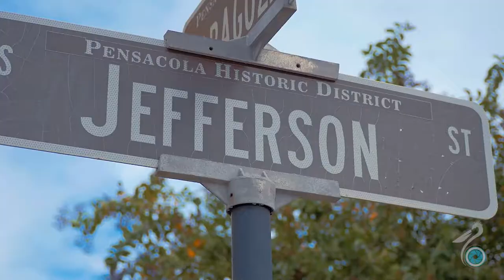Explore Downtown Pensacola